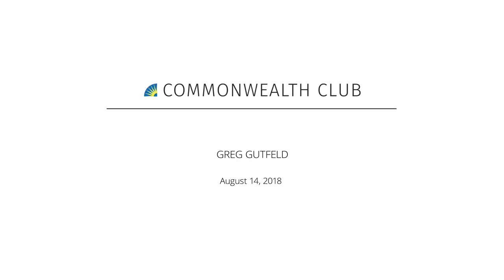Greg Gutfeld | The Gutfeld Monologues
Join Greg Gutfeld, New York Times best-selling author, satirist, and host of "The Greg Gutfeld Show" and "The Five" on Fox News, for a lively and no-holds-barred conversation. With his provocative opinions and witty humor, Gutfeld will discuss "the insanity of politics over the last several years," referencing his new book, "The Gutfeld Monologues."

Prior to his work at Fox News, Gutfeld served as editor of Men’s Health magazine, Stuff, and Maxim magazine in the United Kingdom. A Bay Area native, he also attended UC Berkeley. Don't miss this opportunity to hear from one of today's most engaging and thought-provoking voices in media.

Discover the rich history of The Commonwealth Club of California, the nation's oldest and largest public affairs forum. Founded in 1903 in San Francisco, the Club has hosted a diverse range of speakers, from Teddy Roosevelt to Hillary Clinton, Martin Luther King, Ronald Reagan, and Bill Clinton. With over 20,000 members, the Club organizes more than 400 annual events covering politics, culture, society, and the economy. Join us as we explore the legacy and impact of this esteemed institution on public discourse and civic engagement.